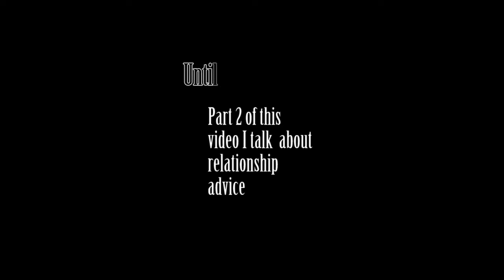About My Channel ; Speaking Things into Existence and Accepting Yourself!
I believe we all have a message to share, this one is mines... I hope this inspires you to be you and speak into the universe the things you want to do .